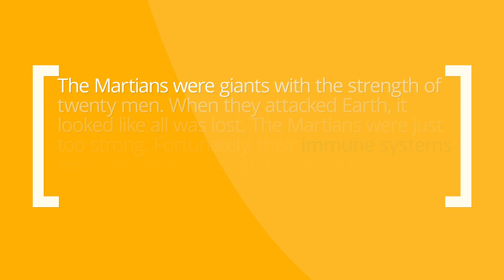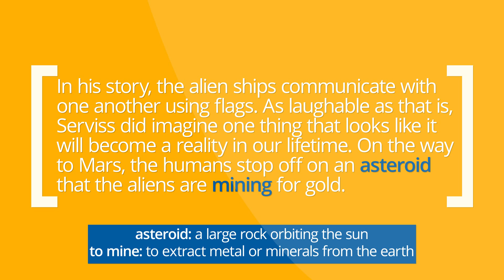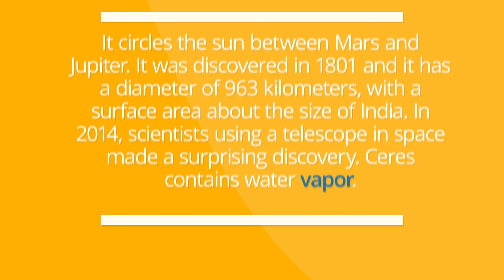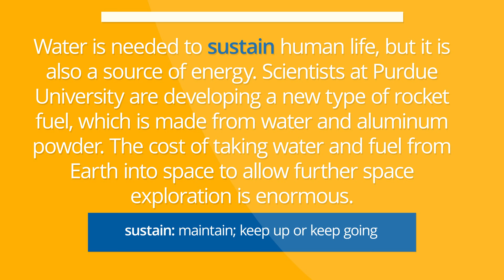Deep English - Asteroid Mining (normal speed)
Download the lessons for free at deepenglish.com

Improve your English Listening with interesting stories. This is the normal speed version. Download and listen to this story in three different speeds (slow, normal and fast) to train your English listening.